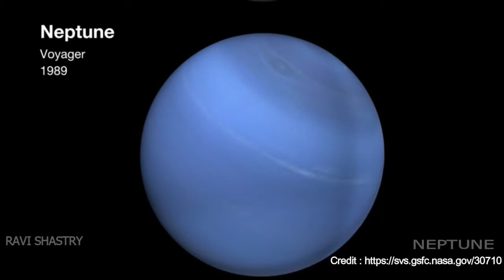AMAZING FACTS ABOUT NEPTUNE IN TELUGU